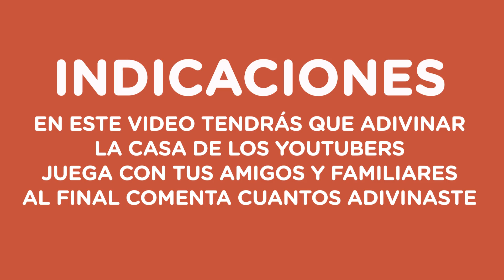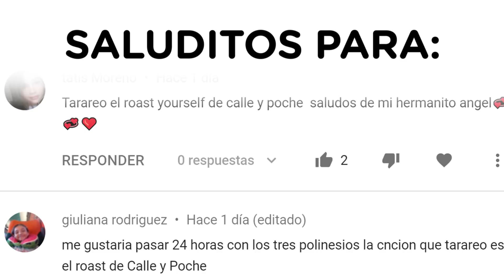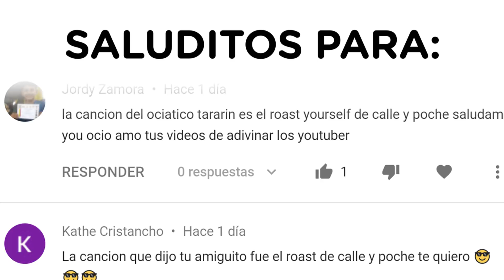ADIVINA LA CASA DEL YOUTUBER | CONOCE LAS CASAS DE LOS YOUTUBERS | YOU OCIO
En este video conocerás las casas mas lindas de los youtubers y también adivina la casa del youtuber, tienes 10 segundos para adivinar como es la casa de los youtubers, no olvides mandarle este video a tus amigos para que vean las casas mas cool de los youtubers, suscribete al canal para que estés pendiente de cuando suba un nuevo video, recuerden que los amo muchísimo y nos vemos en un próximo reto.